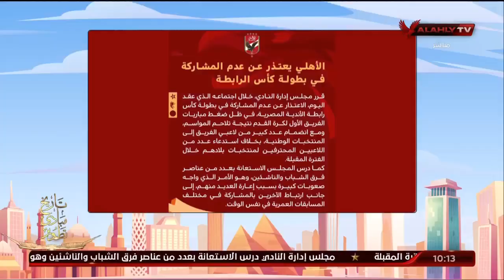الأهلي يعتذر عن عدم المشاركة في بطولة كأس الرابطة | 10 الصبح في الأهلي